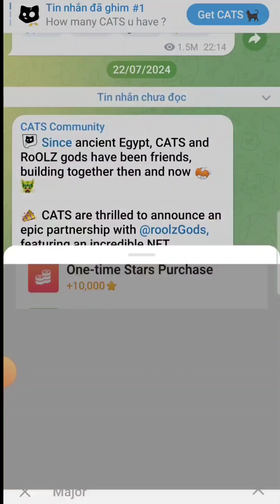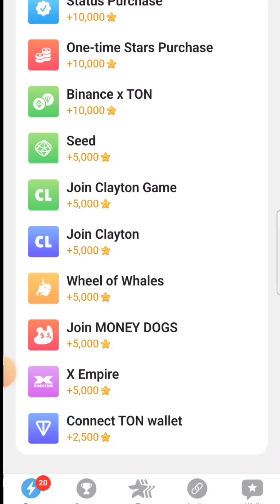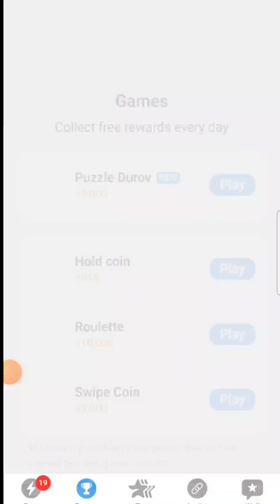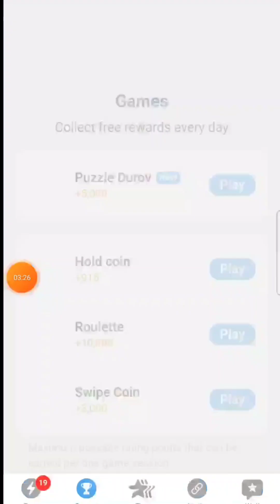Dailycombo Major of Telegram ngày 18/09/2024 nhận 5000⭐️ - Kèo ăn chắc lụm gấp list Bitget,BingX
👉Link tham gia nền tảng khai Major of Telegram:
👉Link tham gia đăng ký sàn ByBit nhận free 20$ :
👉Mãgiớithiệu:W181EL9
👉Link tham gia sàn Onus nhận 270K miễn phí:

1.HAMSTER KOMBAT Kèo VIP hơn 300M user:
👉Link tham gia nền tảng HAMSTER KOMBAT:
2.MemeFi Coin:
👉Link tham gia nền tảng đào coin MemeFi:
3.Yescoin Farm ( Vang)
👉Link tham gia Yescoin Vàng:
4.HOT Token chạy trên mạng NEAR Protocol:
👉Link Tham gia đào HOT Token trên ví NEAR Wallet:
5.CYBERBASE coin sàn Binance và Bitcoin.com đề xuất :
👉Link tham gia nền tảng CYBERBASE:
6.Onus Tap Tap Tap (ăn chắc 100%)
👉Link tham gia Onus Tap Bot Telegram:
Chơi với tôi, cùng kiếm ONX
7.RockyRabbit
👉Link tham gia nền tảng RockyRabbit mới nhất:
8.TimeFarm:
👉Link tham gia nền tảng TimeFarm mới nhất:
9.xBlast Layer2 của Ethereum tiềm năng 2024:
👉Link tham gia nền tảng xBlast Layer2:
10.Tomarket hỗ trợ BitgetWallet:
👉Link Tham gia nền tảng nông trại Tomarket: